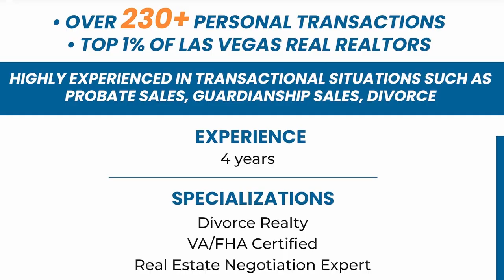Is AirBnB Legal in the Vegas Valley?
Airbnb is legal in Las Vegas but hosts need to comply with certain rules and regulations such as obtaining a business license, paying a transient lodging tax, complying with safety regulations, checking with HOA rules and regulations, and adhering to the city's cap on the number of days a property can be used as a short-term rental and registration of the property with the city. It's important to comply with all laws and regulations when listing a property on Airbnb.